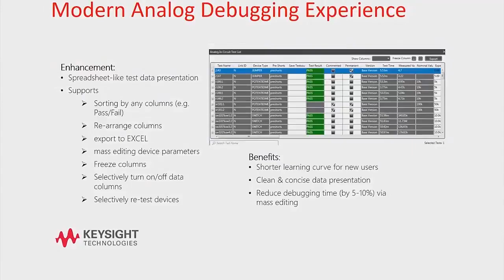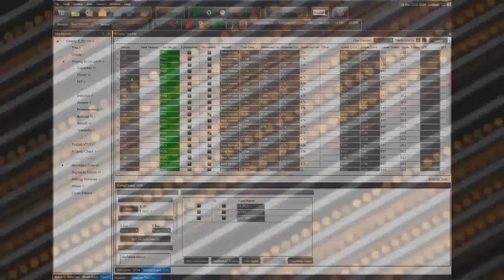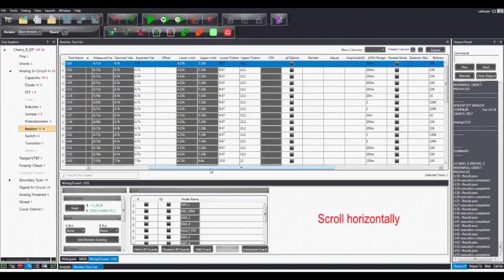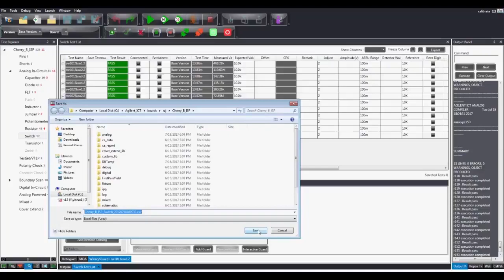Board Test Insight Tutorial 3: Updated Debugging GUI in 09.10p Release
An introduction to the updated Debugging GUI in the 09.10p release which includes a clean and concise data presentation.  You will be able to quickly familiarize yourself with the new intuitive GUI in this video.  We will be loading a program into the BTI, run a test and change the expected value of a resistor in this video.  We will also show how to sort, navigate and easily change column parameters in the updated GUI.

Please contact your local Keysight representative for more information.